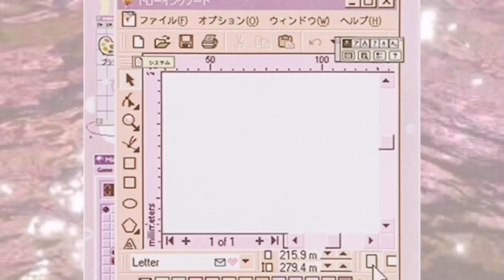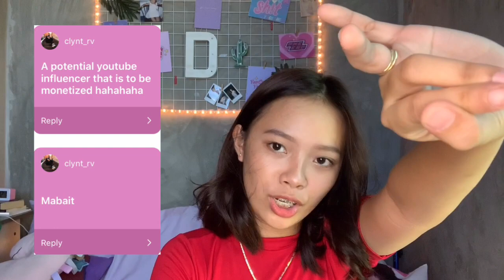READING YOUR ASSUMPTIONS ABOUT ME(story telling)||Danica F.